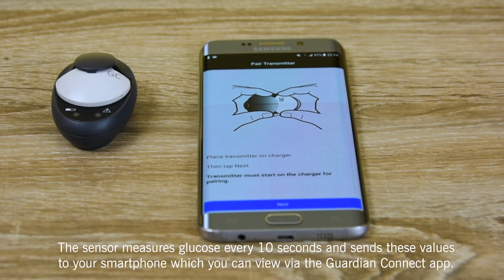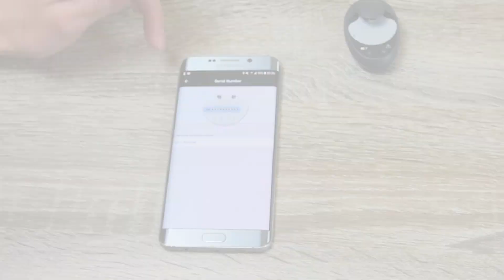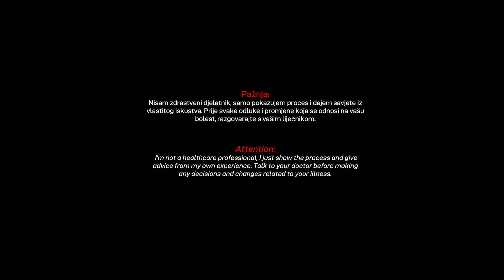UPOTREBA/Usage - Medtronic Guardian Connect System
Smartphone app - Guardian Connect (for android and iphone users)

NOTE:
I’m not a healthcare professional, I just show the process and give advice from my own experience. Talk to your doctor before making any decisions and changes related to your illness.
Also, alcohol wipes do not come together in the package with the sensor, but they are important step before installation.

NAPOMENA:
Nisam zdravstveni djelatnik, samo pokazujem postupak i dajem savjete iz vlastitog iskustva. Razgovarajte sa svojim liječnikom prije donošenja bilo kakvih odluka i promjena povezanih s vašom bolešću.
Također, alkoholne maramice ne dolaze zajedno u pakiranju sa senzorom, ali su zato važan korak prije postavljanja.

Osijek 31000, Croatia